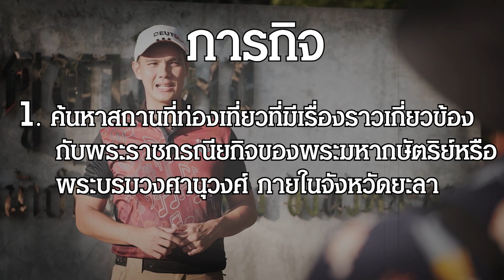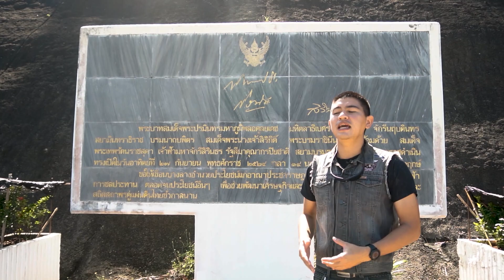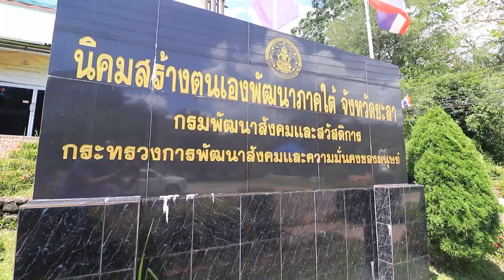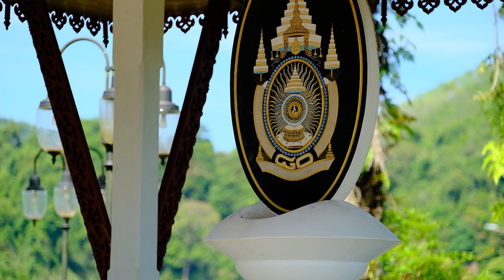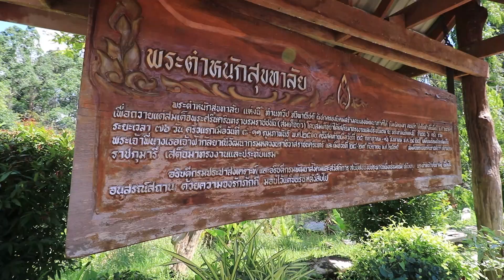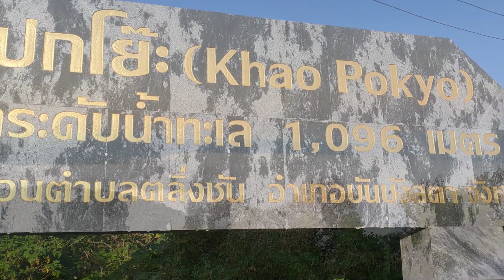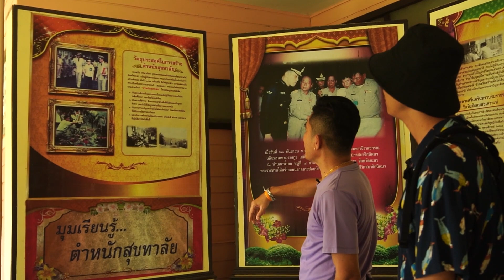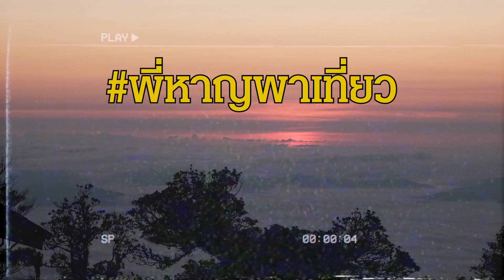[Special EP.] ครูหมวกแดงปันยิ้มพารู้ "สถานที่สุด Unseen in ยะลา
เป็นการแข่งขันทำภารกิจ ค้นหาสถานที่ท่องเที่ยวที่มีเรื่องราวเกี่ยวข้องกับพระราชกรณียกิจ ของพระมหากษัตริย์หรือพระบรมวงศานุวงศ์ โดยเป็นสถานที่ที่มีความสวยงาม น่าประทับใจภายในจังหวัดยะลา และต้องถ่ายภาพสถานที่นั้นๆในมุมที่คิดว่าสวยที่สุด เพื่อนำมาโหวตหาผู้ชนะ